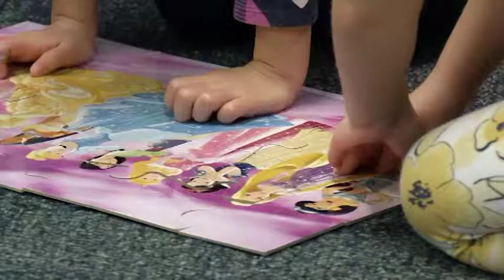Un Maton En La Familia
Los celos, las peleas, la rivalidad, son una faceta de convivir y crecer con hermanos